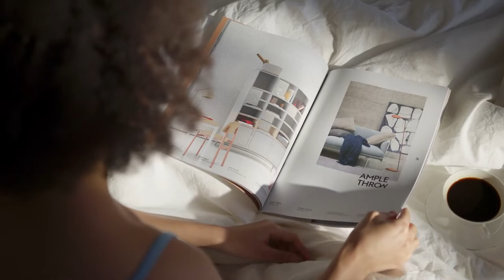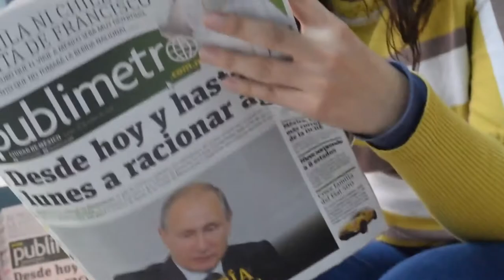will reading make me smarter?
Can reading make you smarter? In this video I provide six tips for people struggling to get a reading habit going!